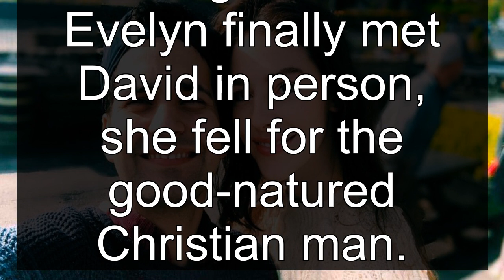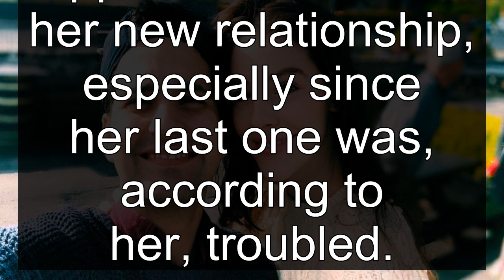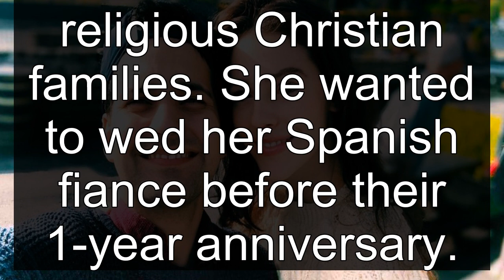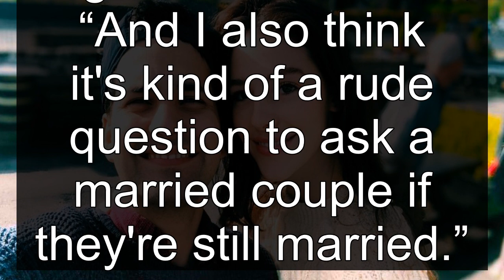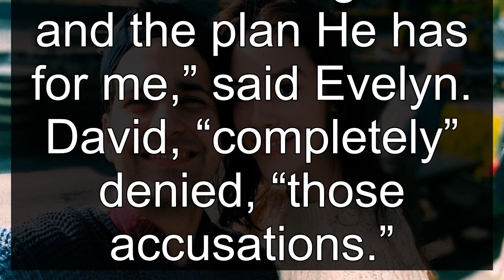90 Day Fiancé: Evelyn Cormier & David Vazquez Zermeno's Relationship & Divorce Timeline